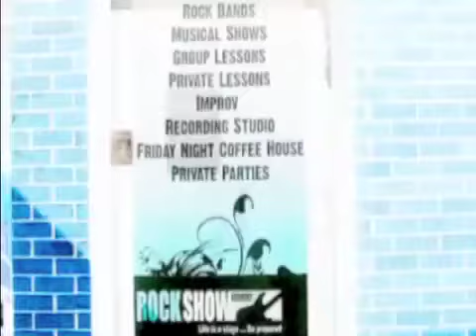MORE Birthday Parties at RockShow Academy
Are you tired of boring "corporate" type children's parties with the 'same old same old?'
Have a RockStar Dance Party or CD-Recording RockStar Party at ROCKSHOW ACADEMY!

Your birthday child and guests enter into a Disco with flashing lights, cool songs they love & a RockShow Academy Party Starter on hand to ensure things get rocking immediately.  The Birthday Child and friends record a version of a favorite song THEY select and then get a copy of the CD upon leaving the party!  We provide all paper products, refrigeration for your food, tables, chairs and FUN!  The Birthday Child even gets extra CDs and a RockShow Academy tee shirt!

RockShowAcademy is St. Louis' newest Rock Band & Musical Theatre School featuring a Friday Night Performance Coffee House.
Have you ever wanted to play or sing in a Rock Band? Then RockShow Academy is for YOU.  Be put into bands according to your age/ability taught ONLY by Professional Musicians (no wannabes here)!  Take Lessons! Make a CD in our Professional Recording Studio and learn the "ins and outs" of the Music 'Biz.  Be in a Broadway-style show,  Play or a "Glee" Class!  Learn to audition professionally!  We do CD-Recording-Disco Birthday Parties as well and have a Friday Night Performance Coffee House for teens!